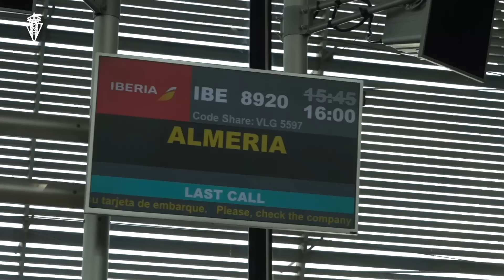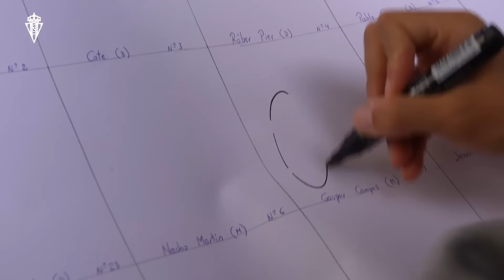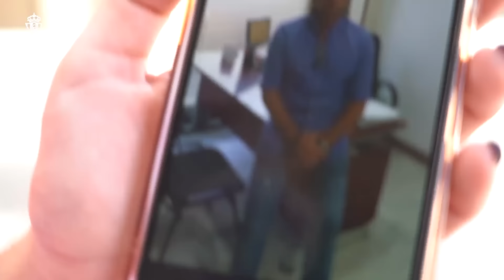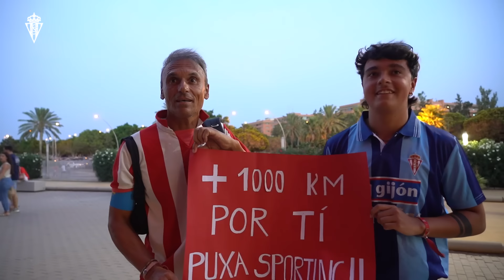INSIDE RSG (UD Almería-Real Sporting)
El partido de la jornada 3 de LALIGA HYPERMOTION 2024/25, desde dentro.